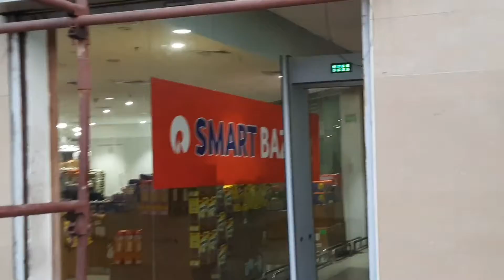এয়ারপোর্ট থেকে আসার সময় চেন্নাই তামিল নাডু শহরের কিছু অংশ । Chennai Tamil Nadu Town.